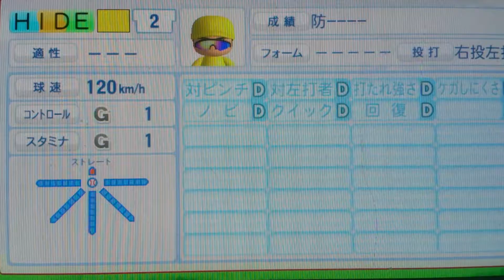「パワプロ2017でお会いしましょう」HIDE GAMES CHANNEL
パワプロ2017でお会いしましょう。